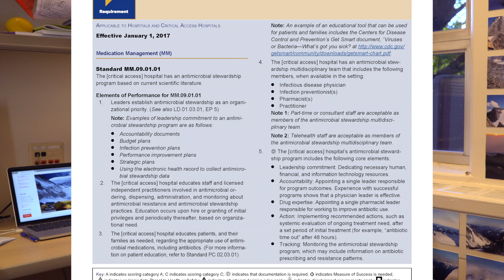IDSA Tele-Antimicrobial Stewardship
Part of IDSA's Tele-Antimicrobial Stewardship resources this video provides an overview of telemedicine as it applies to antimicrobial stewardship activities. Included in the video are a brief demonstration of a tele-stewardship session; an overview of credentialing; technology requirements for telemedicine; and testimonials from health care professionals who employ telemedicine and tele-antimicrobial stewardship and why they like these platforms.